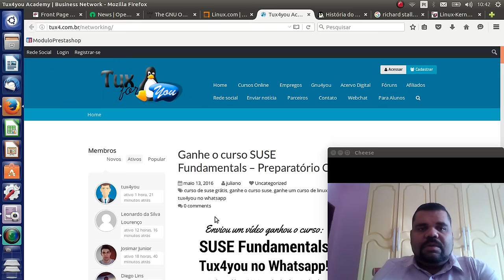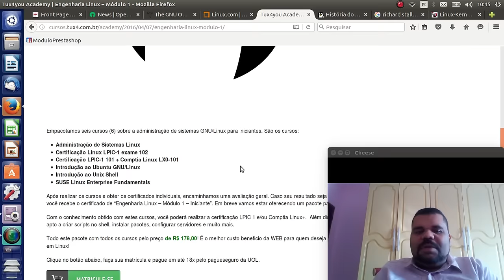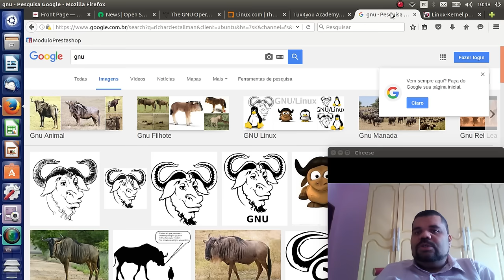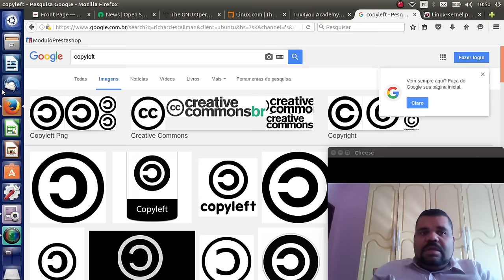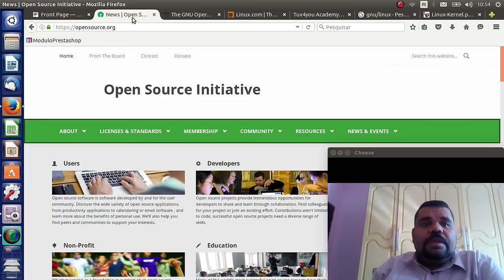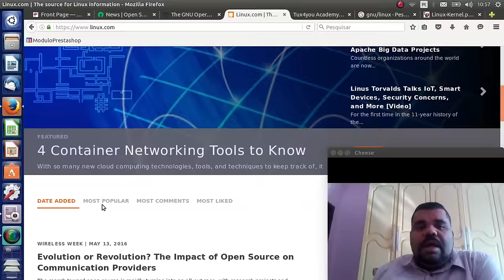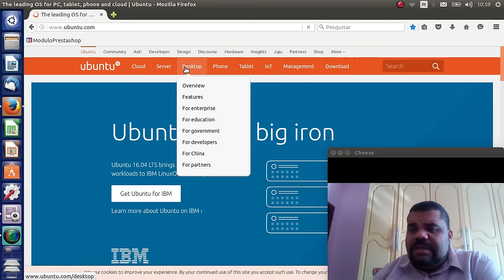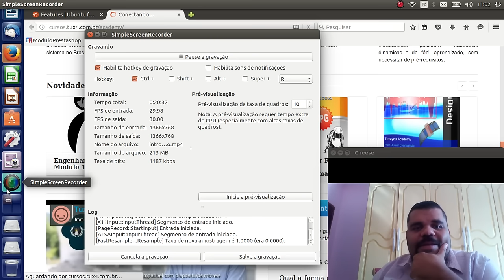Voltando ao básico do Básico!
Olá meus amigos, fazia algum tempo que não criava um video novo! Agora toda semana vou deixar um video de continuação criando assim um curso completo de um ano ou mais... sem roteiro e edição!